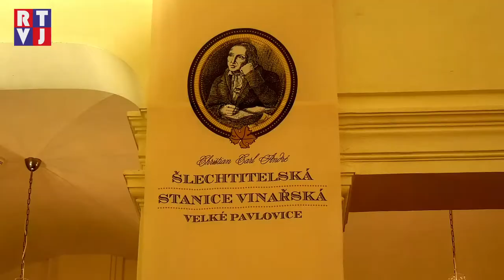Zámecká jízdárna Valtice zažila závěrečné vyvrcholení LEDNICKO VALTICKÉHO HUDEBNÍHO FESTIVALU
Hlavní knížecí sídlo ve Valticích zažívalo největší rozmach v 17. a 18. století, kdy byl vybudován valtický zámek, jehož podoba se blíží současnému stavu. Prostor, který kdysi sloužil k chovu koní byl od roku 1970 postupně rekonstruován a dnes má sál jízdárny bezmála 1200 m2 a tomu odpovídá i jeho potenciální kapacita 800 míst. Závěrečný, v pořadí osmý koncert Lednicko / Valtického hudebního festivalu svým způsobem kulturně probudil jižní Moravu, protože prázdných míst v sále příliš mnoho nezbylo. Filharmonie Bohuslava Martinů dnes předvedla výkon, který si od publika vysloužil oprávněné standing ovation. Ale nebylo to pouze zásluhou interpretů, velký podíl na celém úspěchu měla i dramaturgie festivalu a jeho úspěšná snaha ukázat kořeny kultury, která k Lednicko-Valtickému areálu historicky patří.